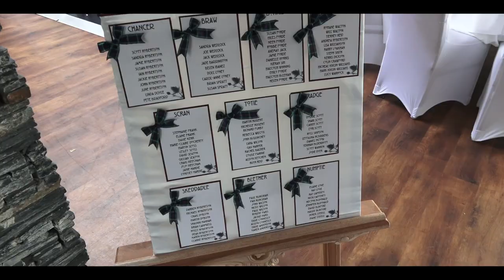Wedding Film The Vu - Megan + Craig - Trailer - The Vu Bathgate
It's hard to believe we filmed our first wedding at The Vu wedding in 2010! . We were so excited to return to our local venue recently to film Megan & Craig’s special day. I always try and sum up what you are about to see in our latest Trailer but I think Megan’s feedback to me does a much better job 🙂

‘We absolutely LOVE the trailer - I cried the whole time. It’s so magical and beautiful thank you SO much!’

Thank you so much Megan and Craig for such amazing words and for choosing us to be your Wedding Videographer The Vu. I hope you enjoy sharing your special trailer with all your friends and family. I look forward to sending you the full film very soon, Phil x. Wedding Videographer The Vu.

Fantastic Vendors -
Photographer - @LLianne Mackay Photography
Florist - Charmed Floristree
Piper - Donald Mackenzie piper
Hair - Eireann Roberts Hair Design
Makeup - Louise Hamill Make-up Artist
The venue - The Vu
Orbit Smoke Barbers